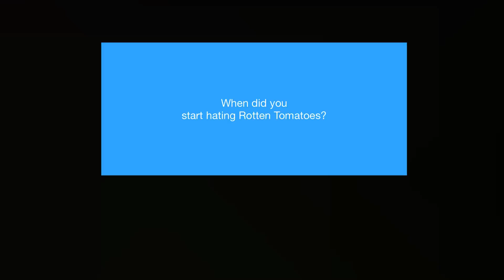Question #238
Spring 2017